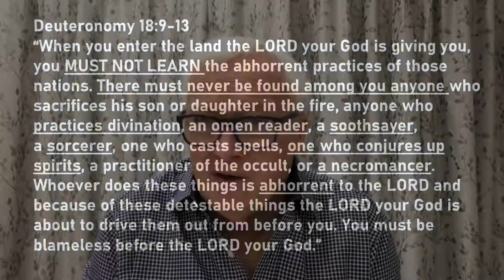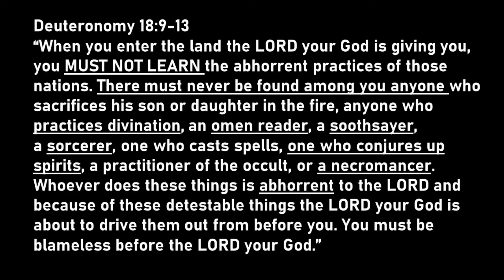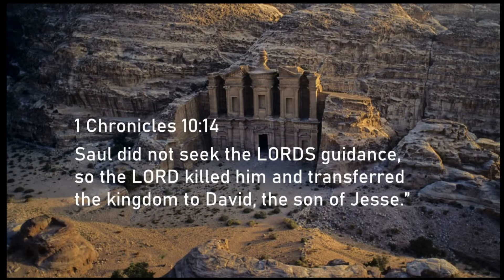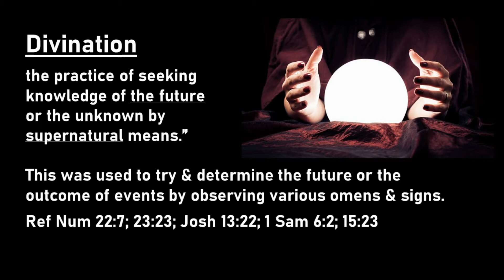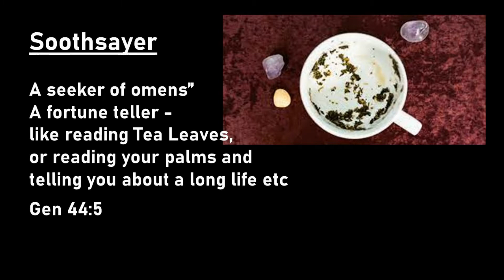Bible First Principles Lesson 11 Spirits of Ancestors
Lesson 11. Spirits of the Ancestors & Speaking to the Dead.  Lesson 11 deals specifically with the matter of communication with the dead, both from those left alive and those that have died who may think dead relatives or friends are trying to contact them. The bible speaks clearly and plainly about these matters and God reveals his deepest feelings about such things in his word.